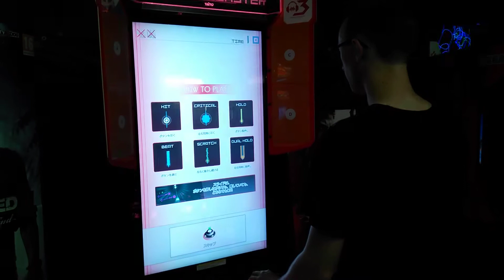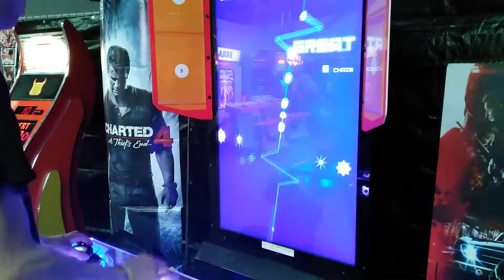[Beef] エネの電脳紀行 // NORMAL // GROOVE COASTER 3 @ Retro Planet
With complete surprise, Retro Planet announced the addition of GROOVE COASTER 3 to their collection. I couldn't believe what I was hearing. A GROOVE COASTER cab in this country?! But here it was. And what an amazing game it is. Here's my friend Beef trying out a song.

Retro Planet is only open to the public on occasion, so make sure to follow them